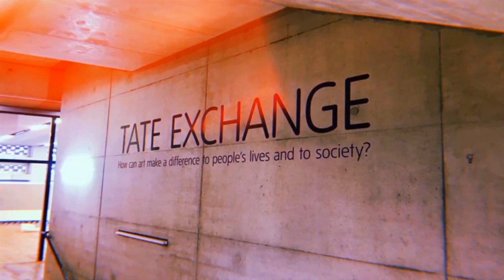Vane MG at Tate Modern - Art Performance with Somos Chibchas and Tahaty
“Our Heritage” at Tate Modern in London, a 30 min performance, aims to highlight the importance of African roots and their cultural legacy in Colombia, we generate a sense of real belonging for the diversity of our culture and our folklore.

Event organised by PEMPEOPLE and TATE MODERN

Credits:
Diego Echeverry - Photography and video
Jon Saldarriaga - Photography
Vane MG - Video

GROUP OF OUR HERITAGE:

Somos Chibchas Group:

Jean Carlo Ceballos Ruge
Deny Ruge prado
Victoria Castellanos Vélez
Nick Lopez Green
Paola lagos Alarcón
Elizabeth lagos Alarcón
Ximena Velez Arcila
Victoria Castellanos Velez

Nathan Bartman

Tahaty

Artist:
Vane MG
Vane MG Painting: Libertad (Freedom) 2019